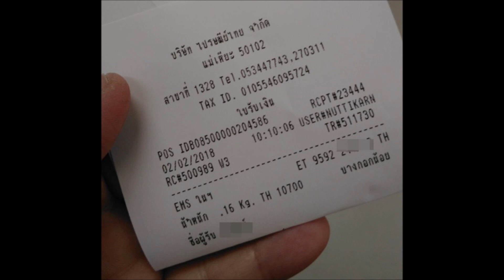ส่งจักรเย็บมือให้ลูกค้าค่ะ 2 ก.พ. 61